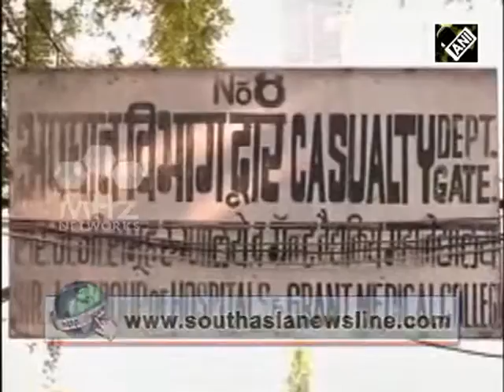Former media baron accused of murdering daughter sent back to jail (Oct 07, 2015)